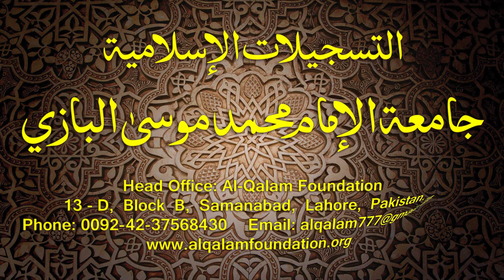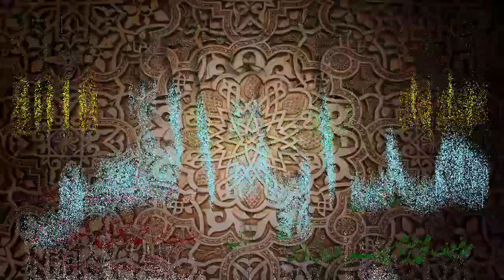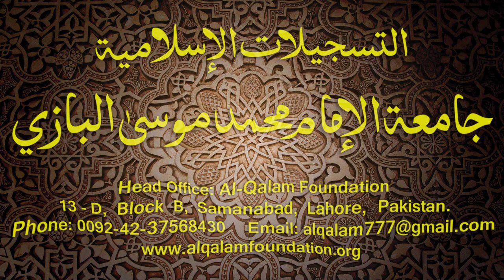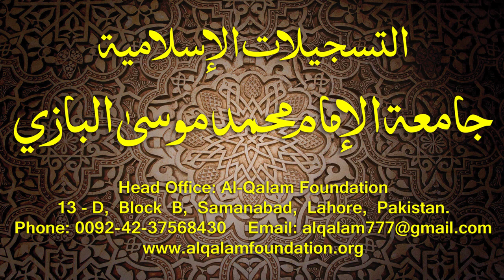Hidayatun-Nahve Dars - 57 - page - 038 - by Maulana Muhammad Zuhair Albazi - 22/02/2015